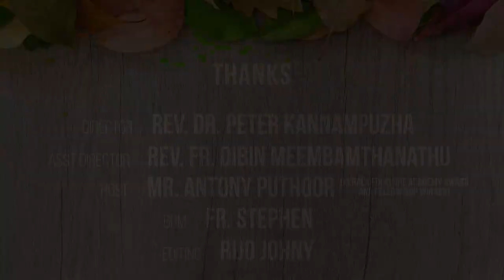Puthenpaana Paatham 10 Part 2 | Arnos Pathiri | പുളിയാത്ത അപ്പം | അർണ്ണോസ് പാതിരി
Asst. Director - Rev. Fr. Dibin Meembathanathu
Host - Mr Antony Puthoor (Kerala Folklore Academy Award & Fellowship Winner)
Editing - Rijo Johny

Images used from following videos :
The Passion of the Christ
The Life of Jesus Christ of Nazareth
Jesus of Nazareth
The Bible History